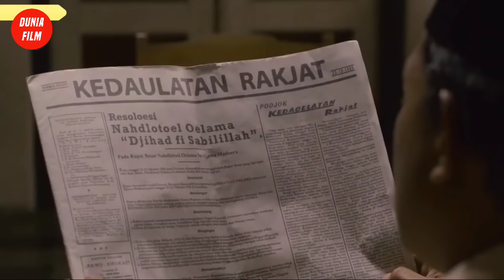BRUT4LNYA PEJUANG INDONESIA MELAWAN PASUKAN SEKUTU!! - Alur Cerita Film Perang Indonesia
BRUT4LNYA PEJUANG INDONESIA MELAWAN PASUKAN SEKUTU!! - Alur Cerita Film Perang Indonesia ( Sang Kiai Part 2 )

Hallo Teman-teman semua, Kali Ini Dunia Film telah merekap Alur Cerita dari Film Perang Kemerdekaan berjudul Sang Kiai Part #2.

Sang Kiai adalah Film drama Indonesia tahun 2013 yang mengangkat kisah seorang pejuang kemerdekaan sekaligus salah satu pendiri Nahdlatul Ulama dari Jombang, Jawa Timur yakni Hadratussyaikh Kyai Haji Hasyim Asy'ari. Film ini dibintangi oleh Ikranagara, Christine Hakim, Agus Kuncoro, Adipati Dolken

CREDITS :
Nama Film   : Sang Kiai
Tahun Rilis : 2013
Genre          : Sejarah, Drama
Bahasa       : Indonesia
Sutradara   : Rako Prijanto
Perusahaan Produksi : Rapi Films
All Material belongs to Rapi Films.

-Library Youtube